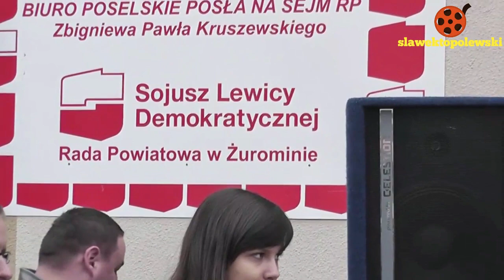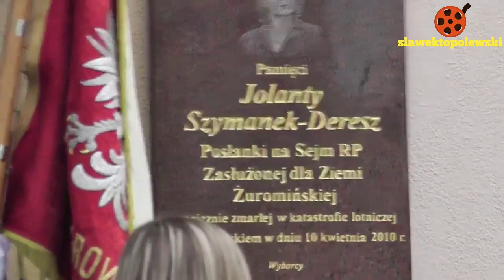Żuromin 16.11.2010. Odsłonięcie tablicy pamiątkowej poświęconej pamięci Jolanty Szymanek-Deresz